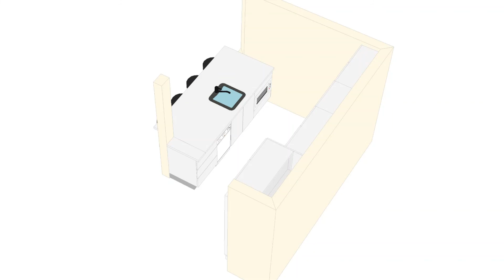Constitution Hill Kitchen Renovations By Sydney Budget Kitchens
Servicing all of Sydney's suburbs, we are pleased to offer you the most up to date variety of bathroom and kitchen products, as well as exceptional customer service!

Whether you're looking for a complete home renovation, a kitchen update, or a brand new bathroom, Sydney Budget Kitchens will provide a Free 3D Design and Quote, and help you to make the important decisions. We'll work with you to redesign your home, kitchen, bathroom, laundry and ensuits to suit your style, needs and budget.